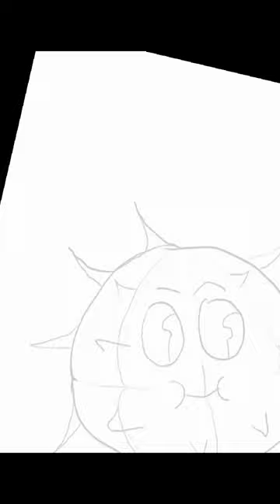U For Urchin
Sea urchins  are spiny, globular echinoderms in the class Echinoidea. About 950 species of sea urchin live on the seabed of every ocean and inhabit every depth zone from the intertidal seashore down to 5,000 meters (16,000 ft; 2,700 fathoms).[1] The spherical, hard shells (tests) of sea urchins are round and covered in spines. Most urchin spines range in length from 3 to 10 cm (1 to 4 in), with outliers such as the black sea urchin possessing spines as long as 30 cm (12 in). Sea urchins move slowly, crawling with tube feet, and also propel themselves with their spines. Although algae are the primary diet, sea urchins also eat slow-moving (sessile) animals. Predators that eat sea urchins include a wide variety of fish, starfish, crabs, marine mammals, and humans.